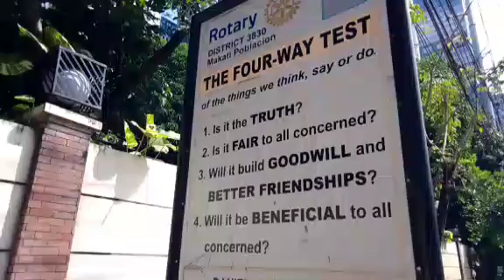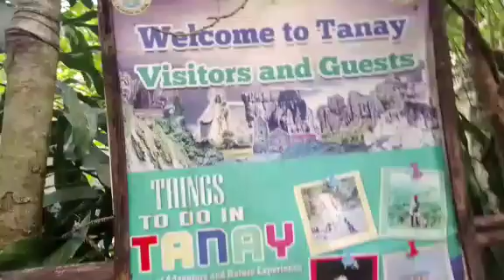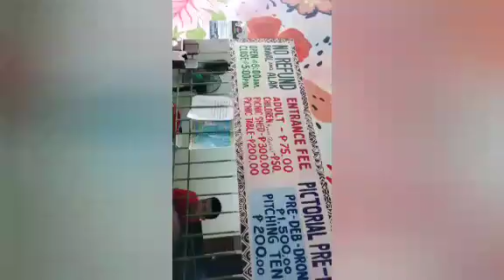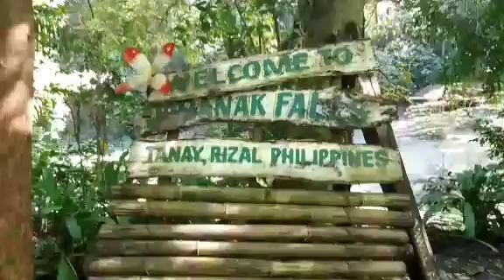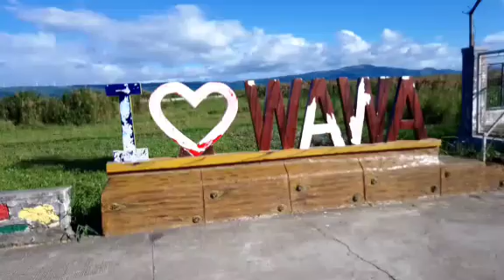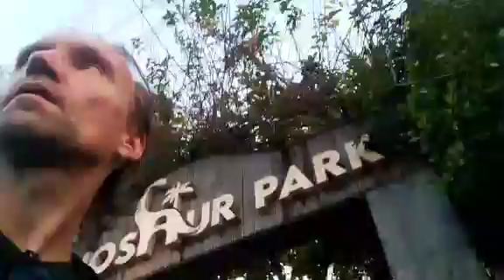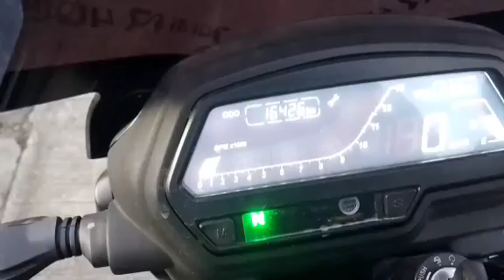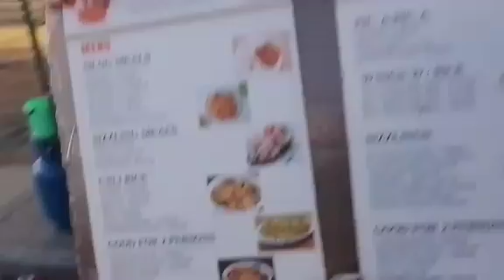Daranak ⛲waterfall near Manila 🇵🇭